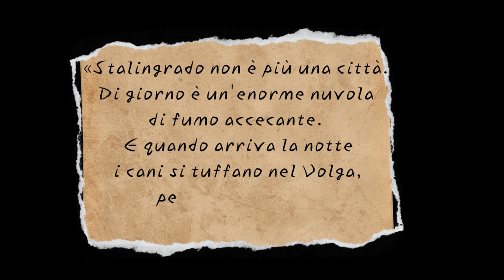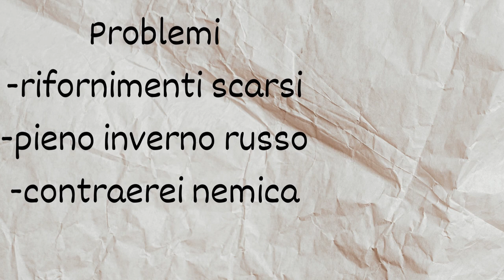La più grande battaglia della STORIA: la BATTAGLIA di STALINGRADO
OGGI RAGAZZI VI PARLO DELLA BATTAGLIA PIU LUNGA DELLA STORIA: LA BATTAGLIA DI STALINGRADO DURATA 6 MESI, PER REALIZARE QUESTO VIDEO CI HO MESSO 1 MESE QUASI 2( LO HO FINITO IERI)

CAPITOLI:
00:00 introduzione
00:17 l'invasione del Caucaso
01:23 Stalingrado
01:52 : L'INIZIO DEI COMBATTIMENTI A  LUGLIO
02:25 IL MESE DI AGOSTO
02:46 IL MESE DI SETTEMBRE
03:51 IL MESE DI OTTOBRE
04:10 IL MESE DI NOVEMBRE e l'operazione Urano
05:00 la risposta tedesca
05:30 IL MESE DI DICEMBRE
07:08 IL MESE DI GENNAIO
07:47 la resa tedesca
08:08  CREDITI